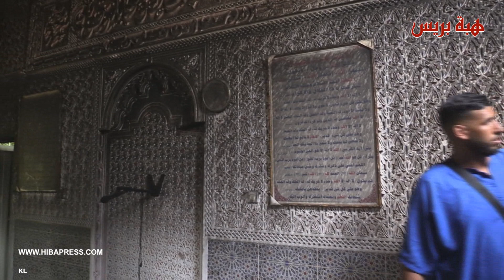معجزة ربانية...حريق يلتهم محتويات مسجد إلا كتب الله